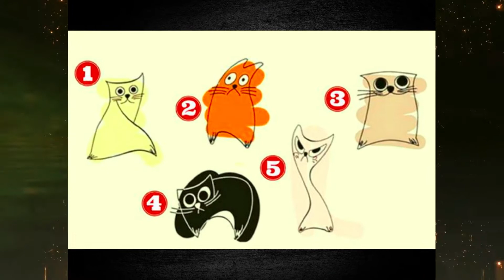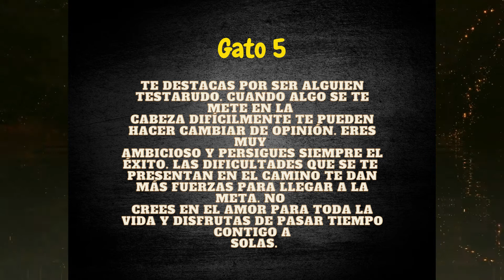✅ TEST PSICOLOGICO DE PERSONALIDAD CON IMAGENES - ¿CUAL GATO TE GUSTA MAS? DESCUBRE LO QUE SIGNIFICA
TEST PSICOLOGICO DE PERSONALIDAD CON IMAGENES:
DIME, CUAL GATO TE AGRADA MAS?
TU RESPUESTA DEFINIRA COMO SON LOS RASGOS OCULTOS DE TU PERSONALIDAD 😲😲😲😲